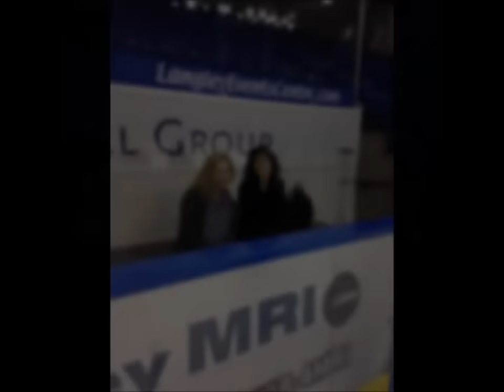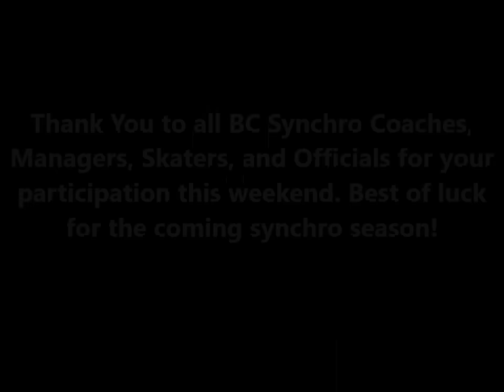BC Synchro Seminar 2015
BC was so excited to host Lee Chandler, Andrew Bosco, and Liz Putnam at our Synchro Seminar this season!